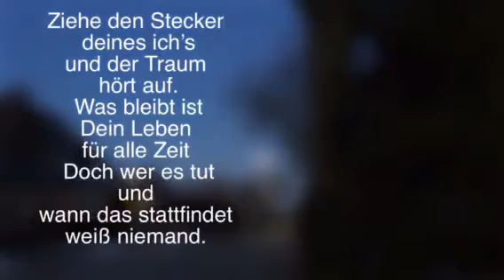Was bleibt ohne ich?